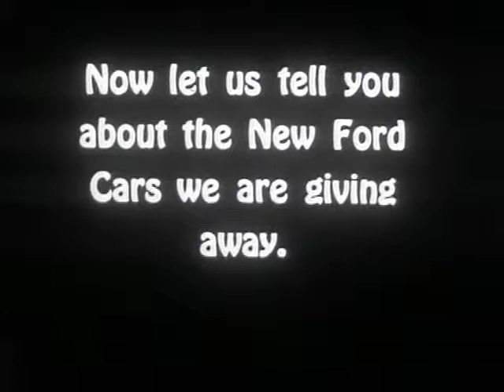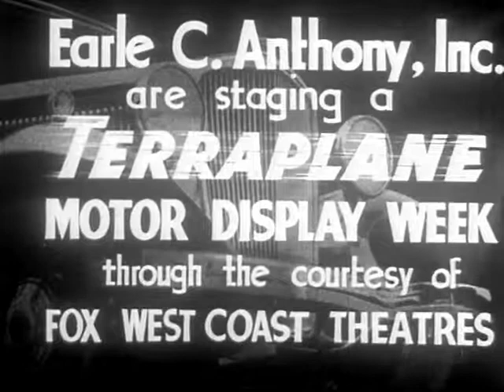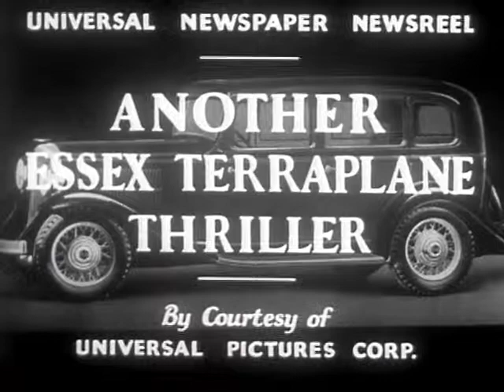[Terraplane Newsreel] 1932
Universal Newsreel. Earl C. Anthony, Terraplane automobile dealer, takes pictures of airplane landing atop Terraplane car.